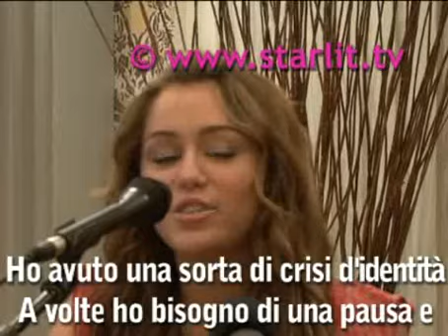INTERVIEW with Miley Cyrus in Italia per Hannah Montana!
La Star sedicenne Miley Cyrus è stata a Roma per presentare il film della serie che l'ha resa famosa "Hannah Montana". Ad attenderla all' UGC Citè di Roma, centinaia di ragazzine che sicuramente acquisteranno il suo libro, un' autobiografia che racconta la vita di Miley prima e dopo il successo. "Spero che in questo modo la gente possa conoscermi meglio", afferma durante la nostra intervista.  Tra la serie ed il film, Miley ammette di aver avuto una sorta di crisi d'identità, superata grazie al suo ritorno a Nashville, suo paese d'origine. Come ci sente ad essere una Star a soli sedici anni? "E' fantastico, ho la possibilità di realizzare i miei sogni e questo è molto importante". Miley ha addirittura già un fidanzato che vive a casa sua e che la segue nei suoi continui spostamenti...più Star di così! Guardate il servizio e la nostra intervista Esclusiva web!